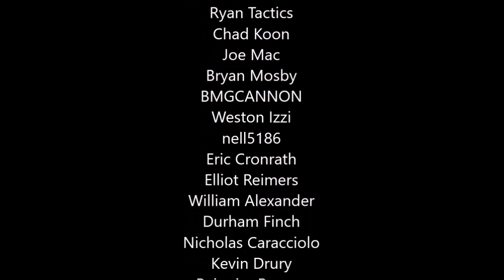I Need Your Help